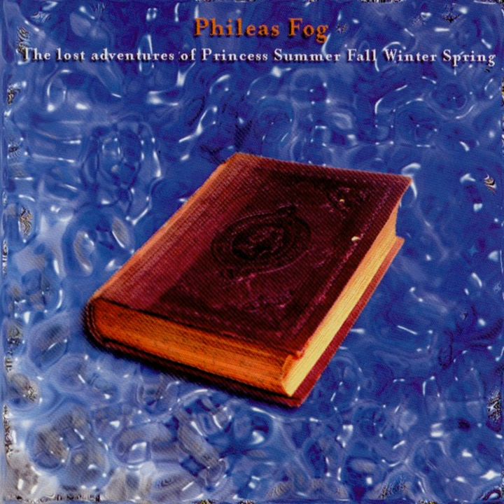The Cricket Song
The Cricket Song · Phileas Fog

The Lost Adventures of Princess Summer Fall Winter Spring

Producer: Espen Enger